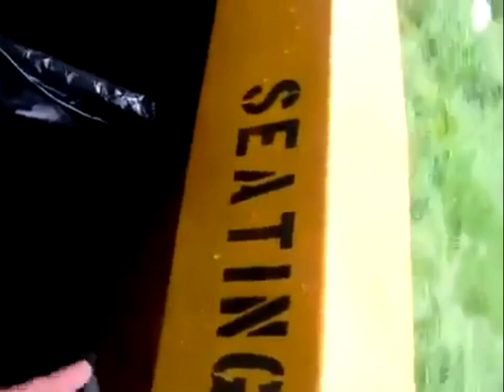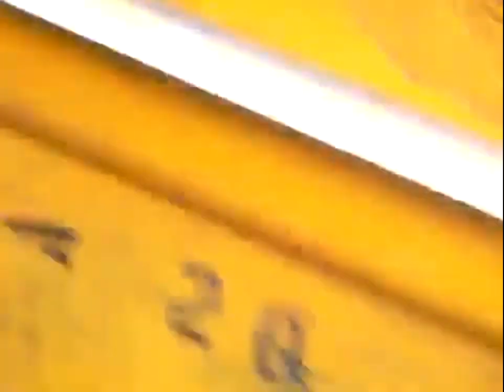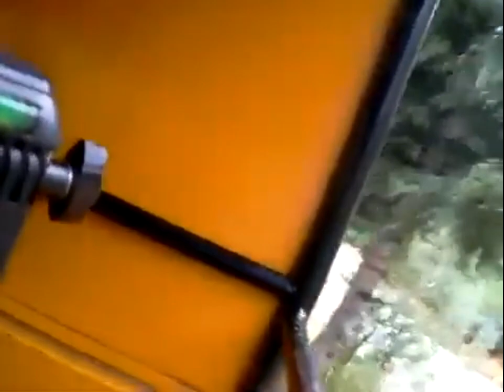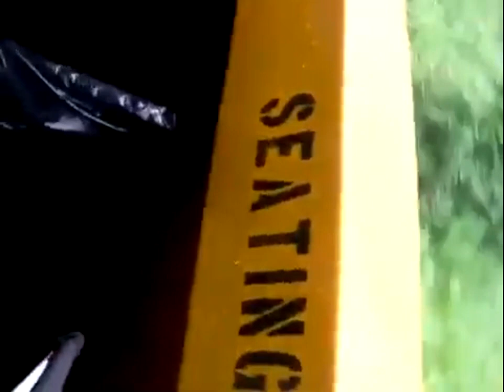durango and silverton railfest 2011 part 24 SaveYouTubecom mp4 SaveYouTube com Join Join